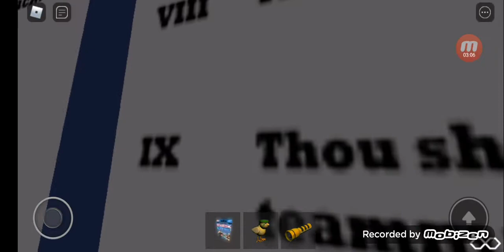ROBLOX - The church of Jesus Christ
Interesanto y extraño juego